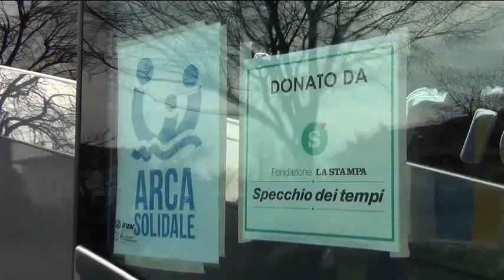ucraina aiuti int 5 marzo